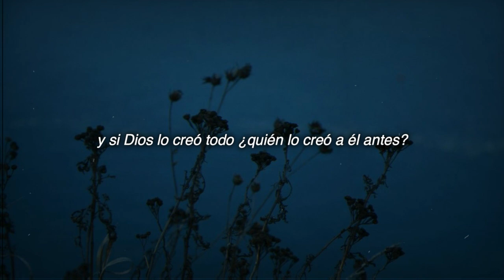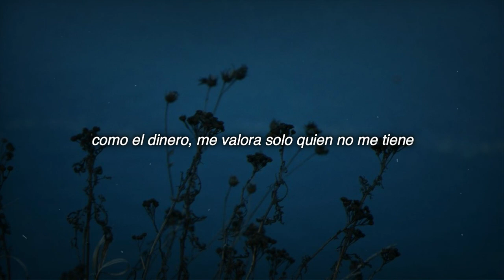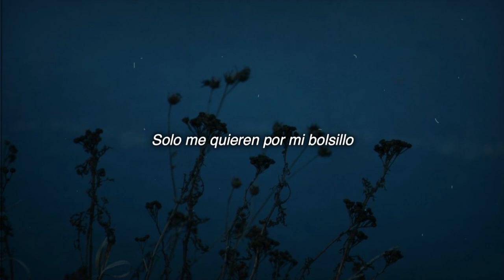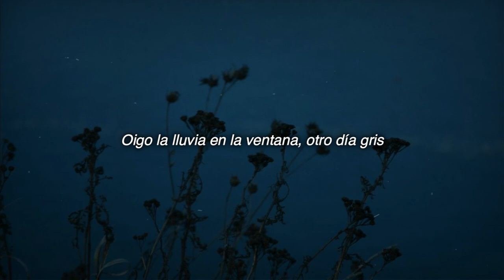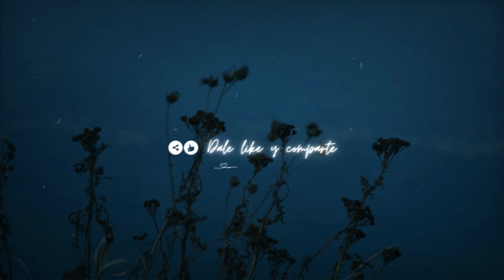Subze - Lágrimas en la lluvia (Letra)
NOTA:
*Si por algún motivo el autor de la canción se encuentra en desacuerdo con la subida del vídeo a este canal, puede contactar conmigo y el vídeo será suprimido inmediatamente.*